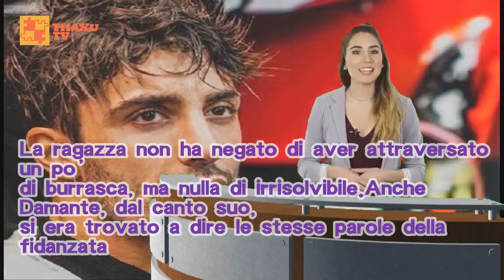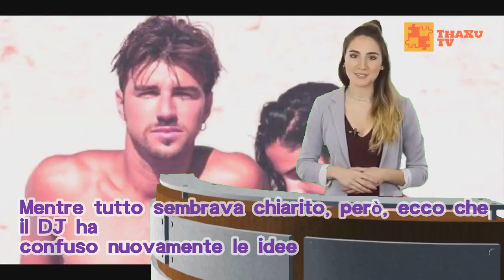La crisi tra Andrea e Giulia è tutta una farsa? Il gesto di Damante genera il sospetto (FOTO)